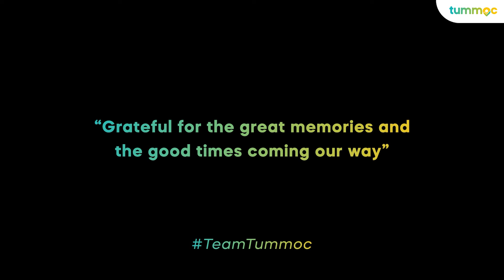Throwback to some good times with team Tummoc